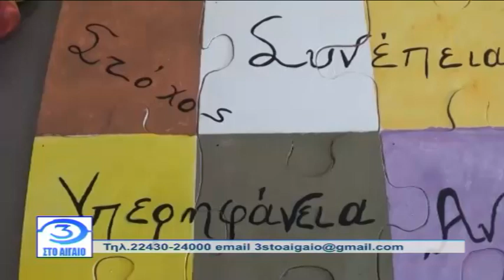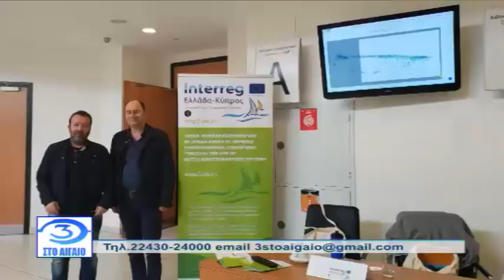3 ΣΤΟ ΑΙΓΑΙΟ (24.06.2019) - ΜΕΡΟΣ 2